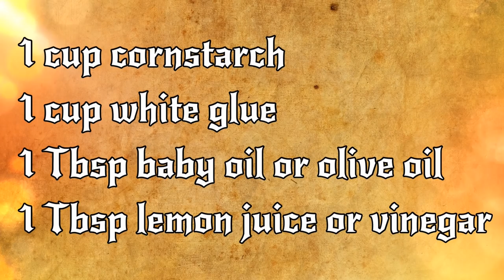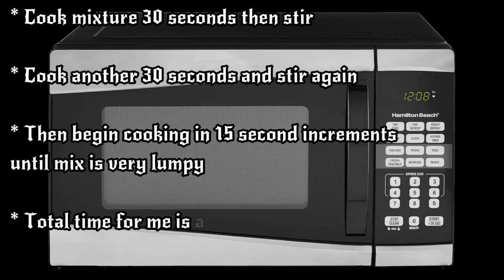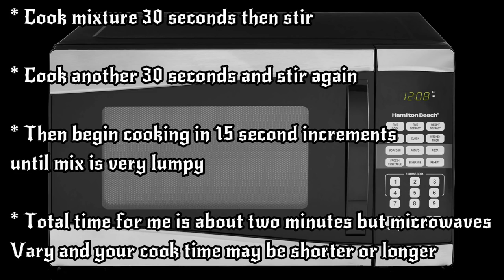🌝Cold Porcelain🌝Super Strong Crafting Clay You Can Make Yourself (DM's Craft #196)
🌟STOCK UP FOR THIS CRAFT!  🌟(You help the channel with every purchase at no extra cost to you!)

Gallon of white glue
Baby Oil
Measuring cup
Measuring spoons

Learn to make cold porcelain, a super strong clay you can use to make models for all your miniature 28mm tabletop games such as Dungeons and Dragons and Pathfinder. This easy clay recipe is the perfect crafting materiel. it is super strong and air drys so no extra steps are needed. The materials to craft the clay are also cheap and easy to obtain so this project won’t break your budget. Bring a few crafting supplies and sit down with DM Scotty to begin your DIY crafting adventure. You can find the tools you need at my